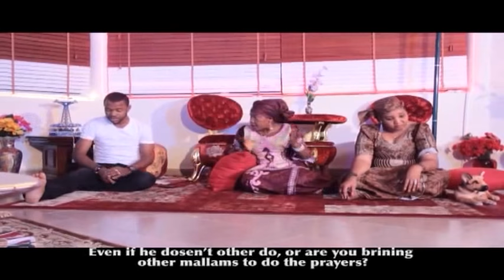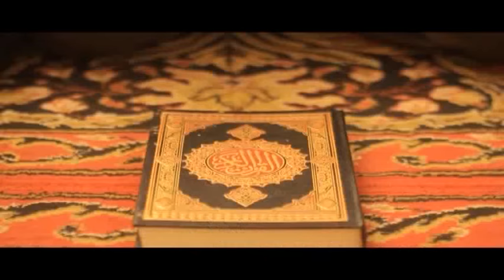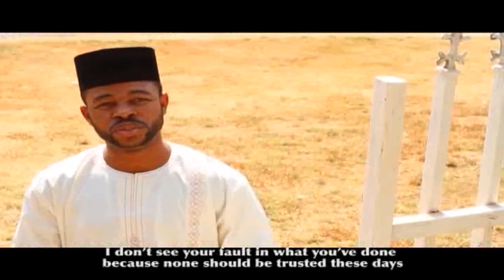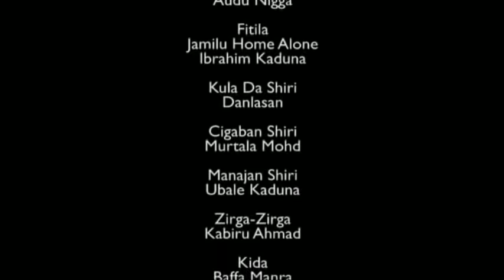CHAKALE CHAKALE 3&4 LATEST HAUSA FILM